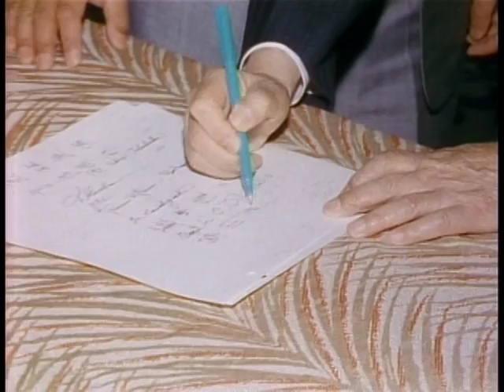【笹川良一】国際人として―フィリピン独立記念日パーティー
フィリピン独立記念日パーティー。ホテルニューオータニにて。